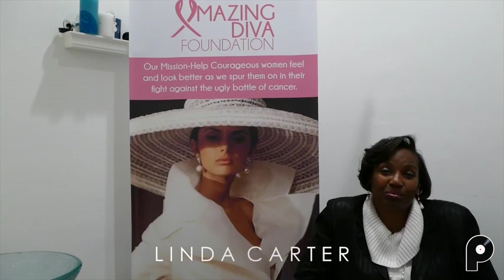Linda Carter of Amazing Diva.Org Phillsgood! 12/17/16 House of Blues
Linda Carter and her non-profit Amazing Diva celebrates the courageous women who are battling the ravages of cancer while managing life's affairs.  Monthly Amazing Diva crowns a diva and treats them a make over and to a celebration with friends and family.

Come check them out and all that is good about the Chicago music scene at the House of Blues on 12/17/16 during the 4th Annual Chicago Undercover, ft. The Midnight Hour with a live performance by YAW!

The 2016 Chicago Undercover features the following DJ's:
House legend, Mike Dunn
Chicago's music librarian, Duane Powell
Urban nightlife trendsetter, Mark Fulla Flava
Spin Doctor Dj, Craig Elliott
1st Lady of National Skate DJ's, MZDJTONE
House Master, Marco G
Chicago's next up, DJ KAL & DJ VINTAGE

Chicago Undercover is hosted by p h i l l s g o o d ! This includeds:

TimPhills
Amon Jamal
DJ G.Y.T.

From its inception, Chicago Undercover has never had as it's aim, just to be another party. Rather, Chicago Undercover is a celebration of what makes the Chicago Cultural scene rich. It's diversity. The ability of the DJ's and artists to take multiple genres and blend them harmoniosly together. Chicago DJ"s in one night will seamlessly blend Rock, Hip Hop, R & B, Pop, Jazz, House, Oldies, African, Latin, Reggae influenced songs together in one set.

Chicago Undercover ft. The Midnight Hour is a celebration of those of make Chicago move.